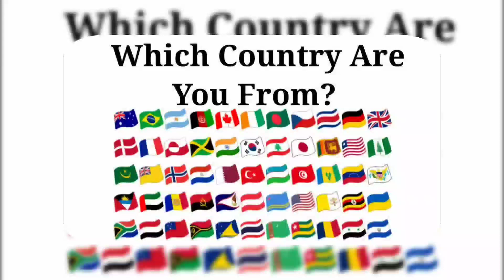Blippi 🆚 Pocoyo 🆚 Wednesday Addams 🆚 Paw Patrol | Who Is Win 🎶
Social Media -